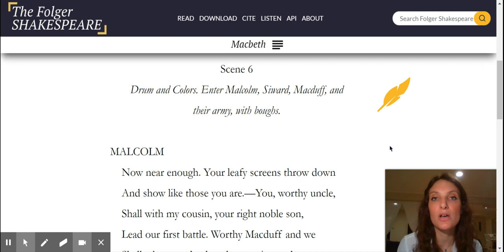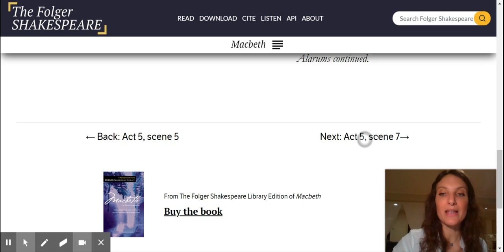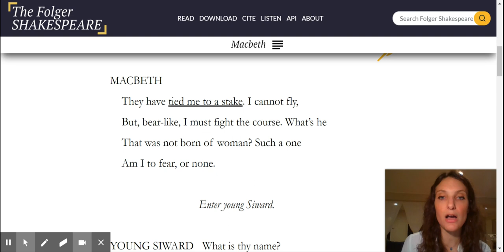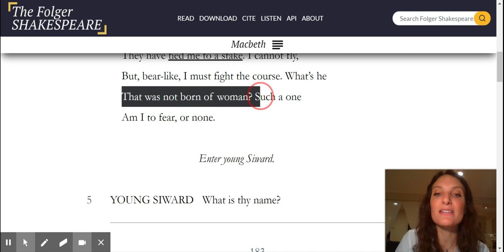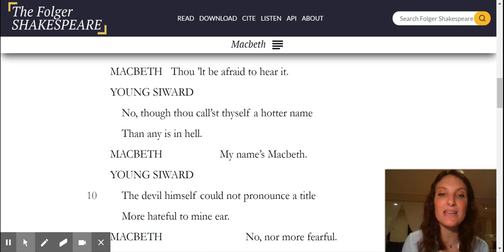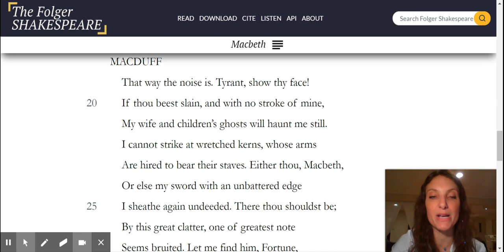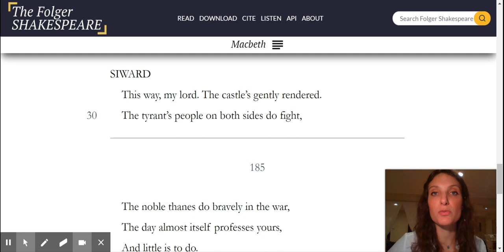Macbeth, Act 5, scenes 6 & 7 | The Folger SHAKESPEARE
Macbeth Act 5, Scene 6 & 7 with Miss Tanella